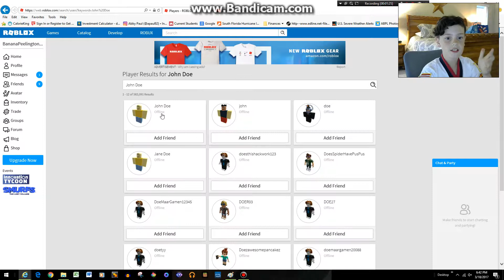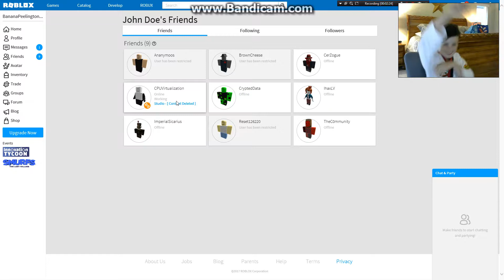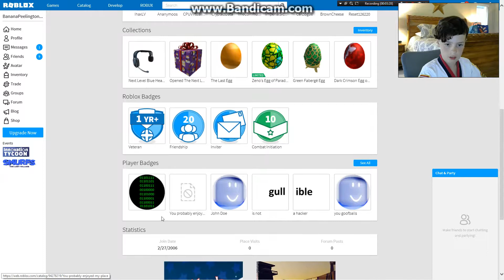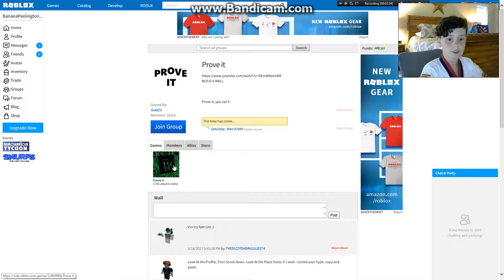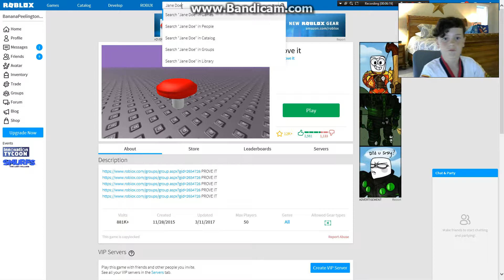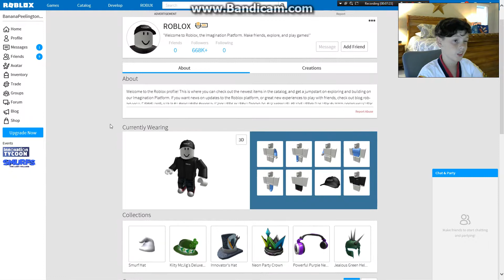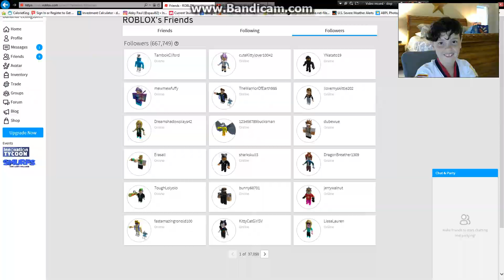PLAYING ROBLOX ON MARCH 18TH!!!!